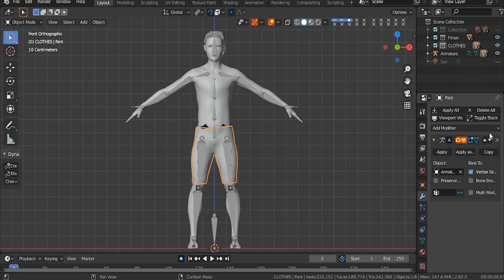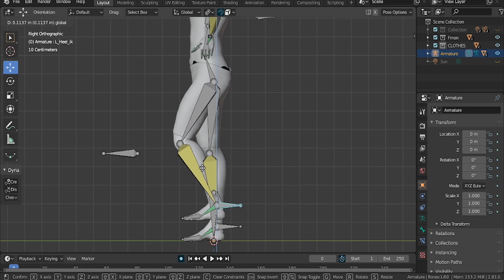Weight transfer in blender in 1minute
Weight transfer from body to cloth a short and quick tutorial